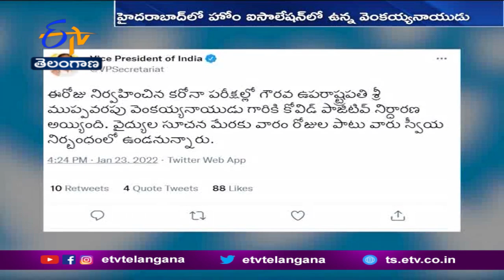Vice President Venkaiah Naidu Tests Positive For Covid | ఉపరాష్ట్రపతి వెంకయ్యనాయుడుకు మరోసారి కరోనా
ఉపరాష్ట్రపతి వెంకయ్యనాయుడుకు మరోసారి కరోనా సోకింది. గణతంత్ర ఉత్సవాల్లో పాల్గొనేందుకు హైదరాబాద్ నుంచి దిల్లీ వెళ్లే ముందు. ఆయనకు కొవిడ్ పరీక్షలు నిర్వహించారు. ఈ పరీక్షల్లో. వెంకయ్యకు కరోనా నిర్ధరణ అయింది. ప్రస్తుతం ఆయన హోం ఐసోలేషన్ లో ఉన్నారు. వైద్యుల సూచన మేరకు వారంపాటు ఉపరాష్ట్రపతి స్వీయ నిర్బంధంలో ఉండనున్నట్లు. ఆయన కార్యాలయం తెలిపింది. ఇటీవల తనను కలిసిన వారు. కరోనా పరీక్షలు చేయించుకోవాలని వెంకయ్యనాయుడు సూచించారు. 2020 సెప్టెంబర్ లో తొలిసారిగా ఉపరాష్ట్రపతికి కరోనా సోకింది.